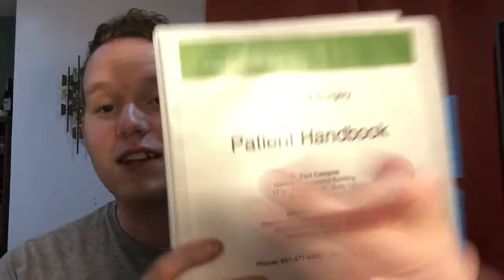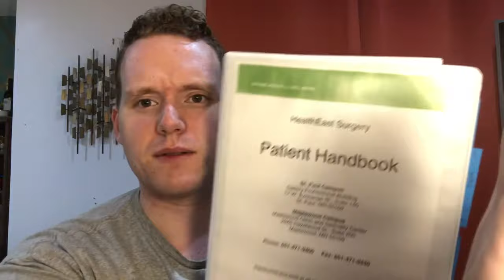WLS// lap Band to RNY: What is in my Bariatric Bible??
Hey Guys!

I wanted to talk about a few things I found different in my experiences with my "Bariatric Bible" or patient handbook.